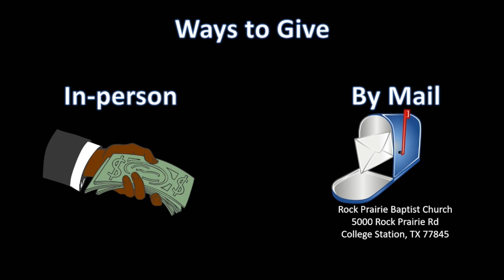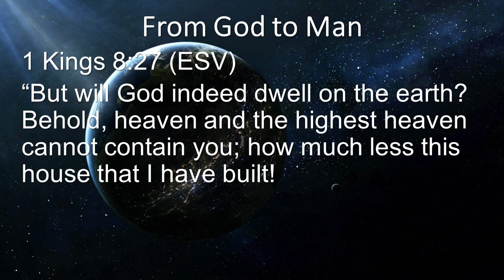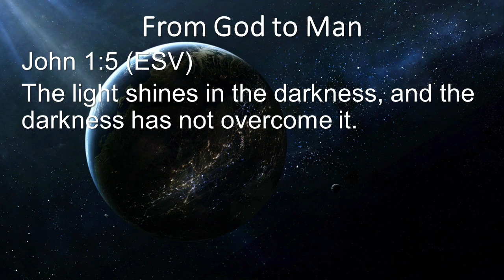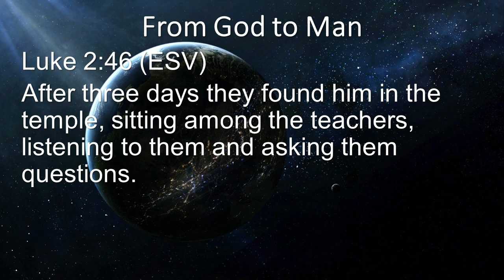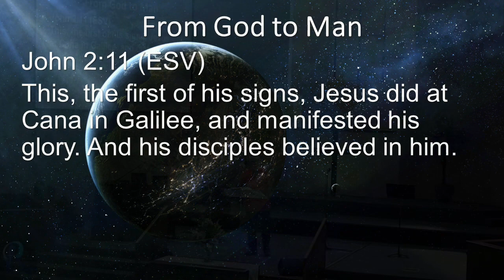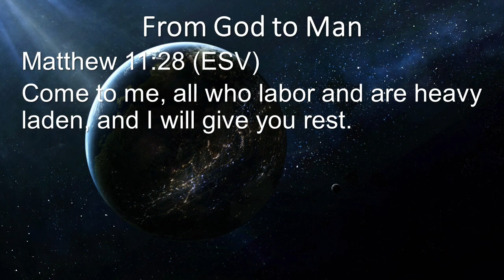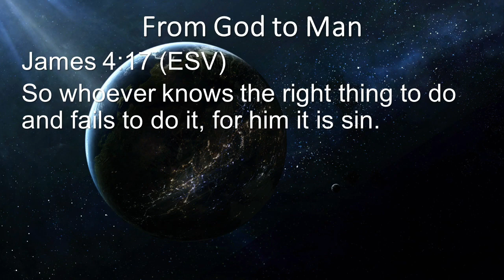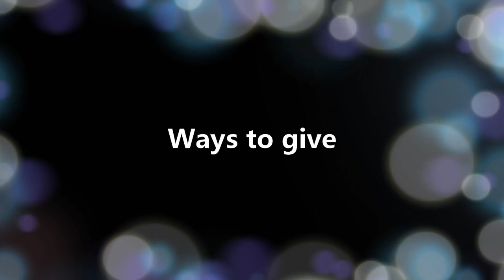From God to Man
Jesus is eternally perceived, eternally conceived, and eternally received.